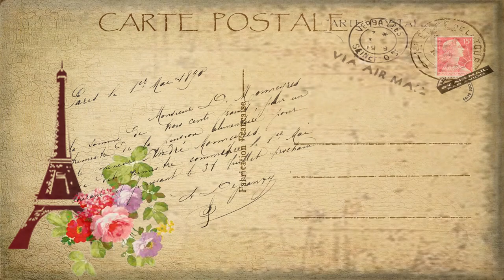Je voudrais te retrouver. Chanson Française Yé-Yé.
Writer/Producer: Antoine Christophe. Publisher: Nectar Music UK.
A French song in the 1960s Yé-Yé mould.

Images courtesy of Pixabay.com.